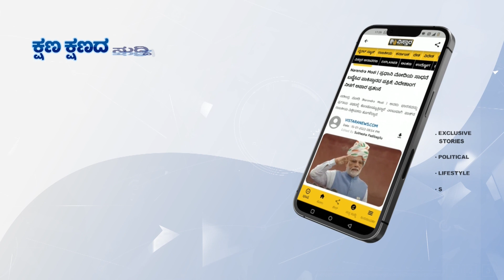ಕನ್ನಡದಲ್ಲೇ ಇತಿಹಾಸ ಸೃಷ್ಟಿಸಿದ ಕಾಂತಾರ! | @7 AM Headlines | 29-11-2023 | Vistara News